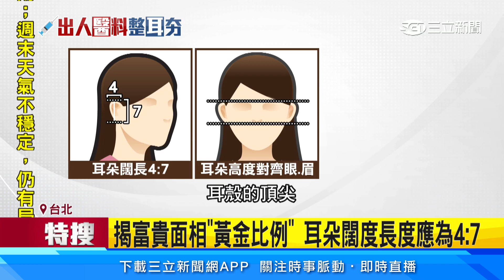台人瘋醫美整耳朵 諮詢師揭業務最愛「反骨耳」│94看新聞